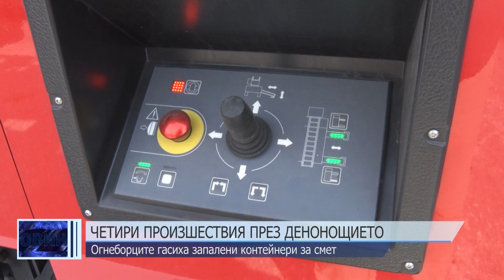ОБЕДНА ЕМИСИЯ НОВИНИ 13 05 2022